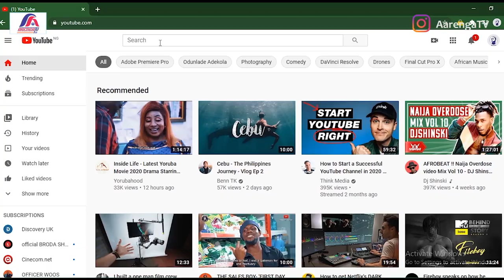THEIR FATHER WAS BORN IN GHANA 🇬🇭 I MEETING BABA GHANA'S CHILDREN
Based on your request, I have decided to make a video with Baba Ghana's children.

Thanks!